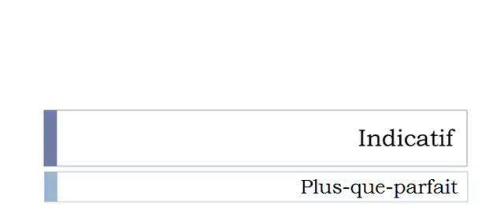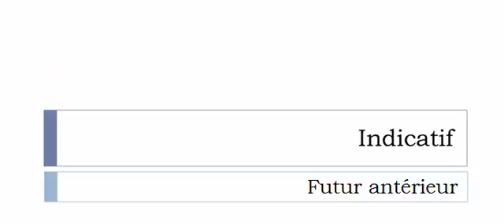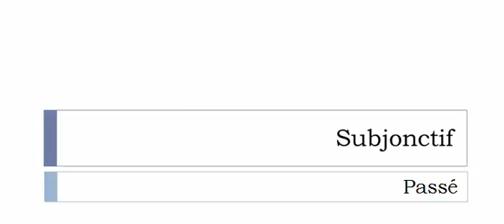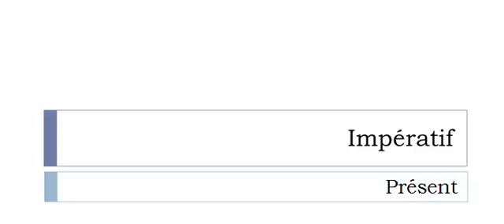Conjugate French verb # Ébarber = deburring